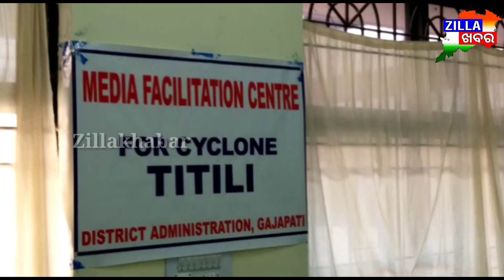ଜିଲ୍ଲାପାଳ ଙ୍କ ସାମ୍ବାଦିକ ସମ୍ମିଳନୀ || Zillakhabar